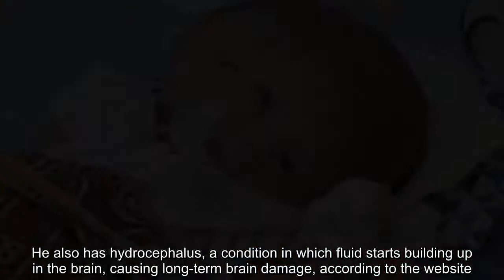Indonesian Baby Born With 2 Faces Needs High-Risk Surgery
Ababy born with two faces may need to have one of them removed in order to survive.Gilang Andika was born in Batam, Indonesia, in early May. He has one body, two arms, two legs and one head.His skull, however, has two independently moving faces and two brains, according to “Inside Edition. ” The condition, known as craniofacial duplication, causes part or all of the face to be grown twice because of a problem during the egg’s division in the womb, according to the Metro newspaper. Gilang’s mother, Ernilasari Andika, said she didn’t have an eventful pregnancy, and doctors didn’t pick up her baby’s abnormalities before birth, even with three ultrasound tests. “The doctor just said the baby’s head is enlarged and he is in breech position,” Ernilasari told Newsflare.Gilang cannot breastfeed, and has to receive food through a tube. He also has hydrocephalus, a condition in which fluid starts building up in the brain, causing long-term brain damage, according to the website. Doctors at the local hospital said Gilang would likely need to undergo a high-risk operation at a medical center in Jakarta to remove one of his faces and brains. The surgery would be expensive and would require the family to travel.But without it, Gilang is unlikely to survive much longer. “When he was born, he weighed 3.6kilograms, but now he is very thin,” Gilang’s dad, 35-year-old Mustafa Andika, said, according to “Inside Edition. ” Even if Gilang survives, doctors said he will likely face learning disabilities, speech, vision or memory problems throughout his life, according to Caters News Agency.